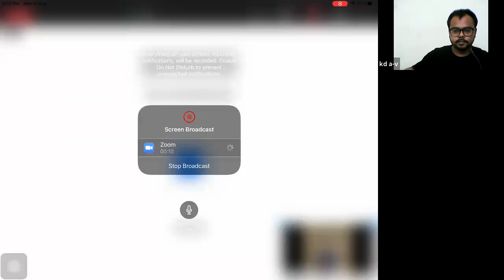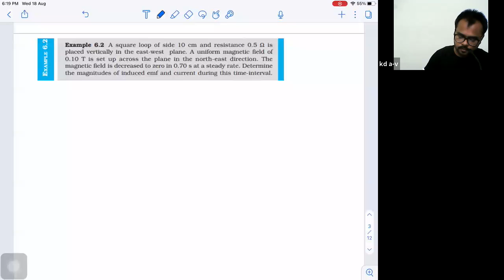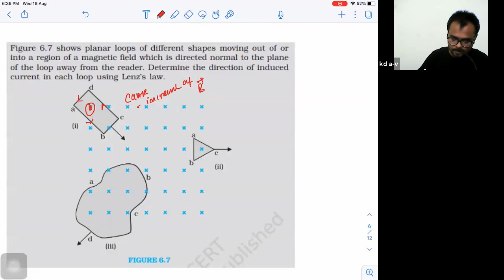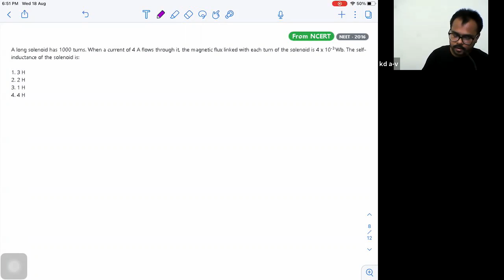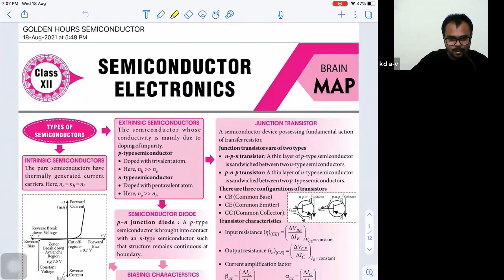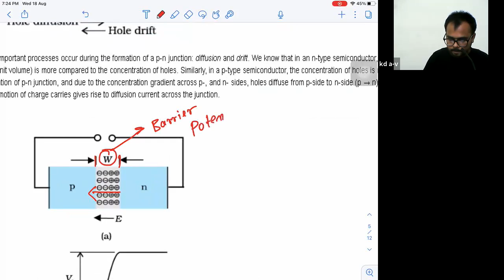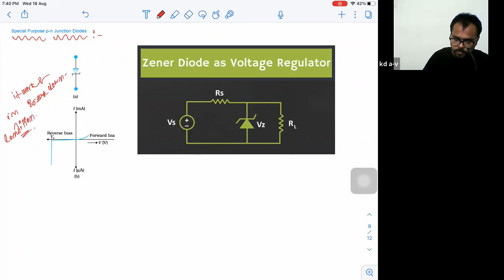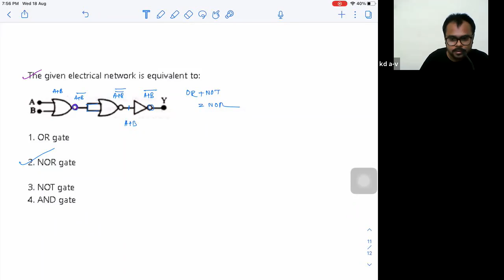Golden Hour Classes for NEET 2021 by PrepMed Mentor KD sir I Call PRO at 6291578791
PrepMed ( Trademarked ) , a unit of a Kolkata based company Atuldeb Learning Solution LLP, supports and cares young talents and helps them develop their knowledge base, skill set in order to pursue a successful career in a wide range of specializations in Medical spheres.

At PrepMed, we believe in taking early initiatives to reap early benefits and therefore we support students from very early phases in their education. Our courses start from student studying in class IX and goes up till class XII appearing/passed.

Our courses are mainly divided into two divisions namely Medical and Foundation.

Why PrepMed?

NEET and NEET Founation
Watch this Video to know some of the best tricks to solve questions as well as to crack NEET
NEET  is National Eligibility Entrance Test For UG students to pursue courses like MBBS/BDS/BAMS/BHMS
NEET syllabus contains three subjects Physics of 180 Marks, Chemistry of 180 Marks, Biology of
360 Marks
You can also enroll for PrepMed Subscription a Utilize the benefits.
1. Learn from Doctors and Engineers
2. Real-time introductions with teachers limited students
3. One Subscriptions Unlimited Facilities
4. Personal Mentorship and Orientation

support : PrepMed, a unit of a Kolkata based company Atuldeb Learning Solution LLP, supports and cares young talents and helps them develop their knowledge base, skill set in order to pursue a successful career in a wide range of specializations in Medical spheres.

Why PrepMed?

360 Marks
1. Learn from Doctors and Engineers
2. Real-time introductions with teachers limited students
3. One Subscriptions Unlimited Facilities
4. Personal Mentorship and Orientation